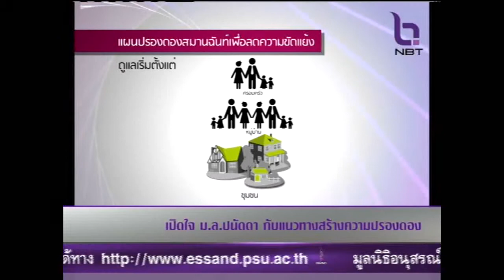เปิดใจ ม.ล.ปนัดดา กับแนวทางสร้างความปรองดอง